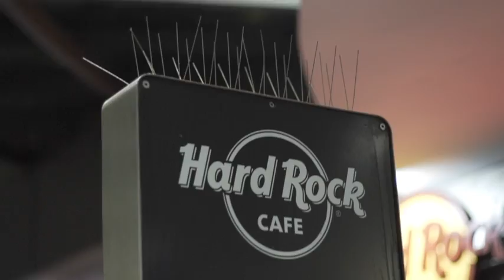BRAZILIAN CARNAVAL 2017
Rhythm Brazil, VR Productions & MC Rafa present

Friday March 17th at Hard Rock Cafe-Darling Harbour, Harbouside Shopping Centre 2-10 Darling Drive, Sydney.

Featuring Special International Guest
Rio's Queen of Queen's Evelyn Bastos
in a Breathtaking Live Performance!

+ Australia's Finest Brazilian Entertainment:

- Batida de Rua Live Band + Samba Roots Live Band
- Rhythm Brazil Batucada & Samba Dancers
- DJs Sangalli & Saad + Hosted by MC Rafa!

Hard Rock Cafe: Harbourside Shopping Centre, 2-10 Darling Drive, Sydney / Live Performance Stage State of the art Light & Sound